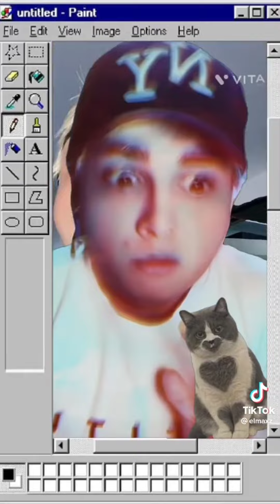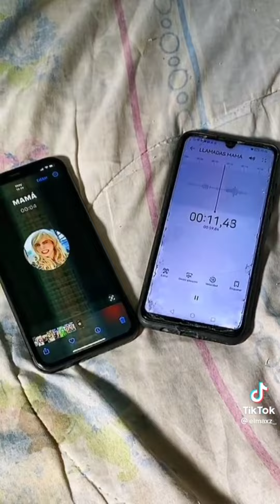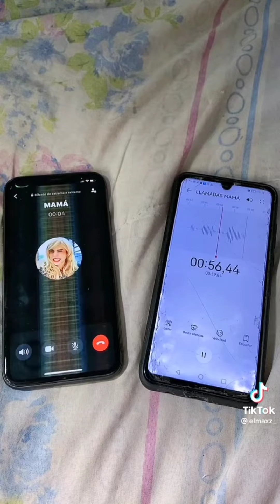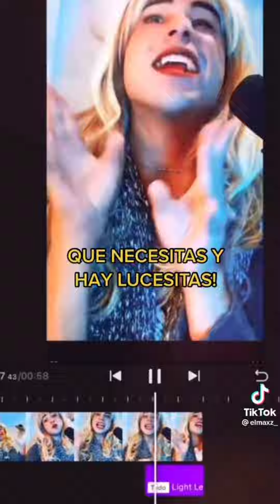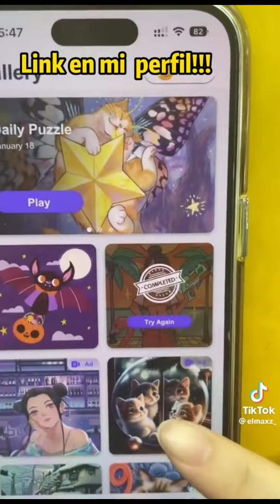*1 HORA*LOS MEJORES TIKTOKS DE ELMAXZ | NUEVAS RECOPILACIONES TIKTOKS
Las Mejores Tendencias y Bailes de Tik Tok | Nuevos trends tiktok 2023 | Bailando TIK TOK